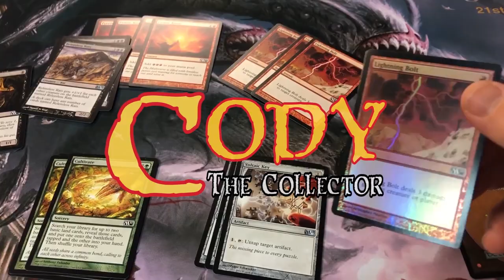DND-I-Y - Bocote Dice Box... Wyrmwood style.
Had fun making this replica of Wyrmwoods Adventurers Vault.  Design credit goes solely to them.  I utilized hobbiest woodworking tools in this video.  Hope you enjoy!

This is my first entry in DIY woodworking projects for DND and MtG.